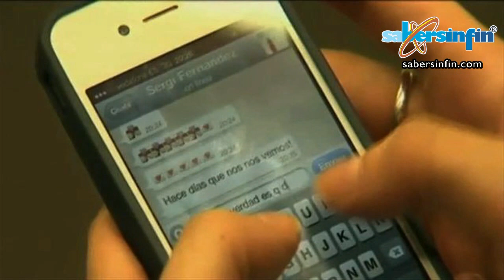Doce años. Poema de Abel Pérez Rojas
Doce años y ya están hambrientos,
sedados por la necesidad de tener cerca el cuerpo del otro,
del que sea, de quien sea,
han perdido el pudor que les ocasionaban los ojos adultos,
miradas inquisidoras, algunas morbosas y otras azoradas,
pero a las púberes masas qué les importa,
no les importa que al fundirse sus pechos
se hacen uno los escudos escolares rivales.

Abel Pérez Rojas (n. en Tehuacán, Puebla, México; 6 de enero de 1970) poeta, comunicador, académico y gestor de espacios de educación permanente presenciales y virtuales.